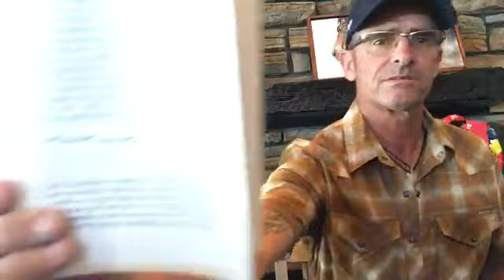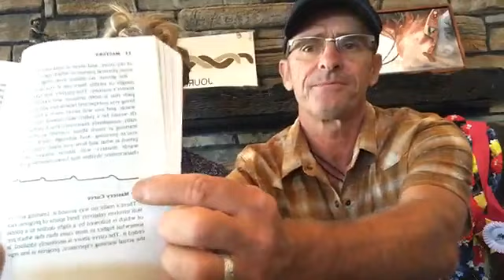Mental Skills Training in the lead up to WEG Warwick Schiller